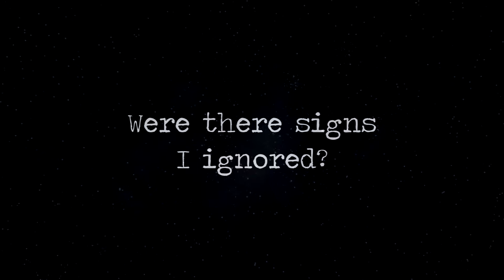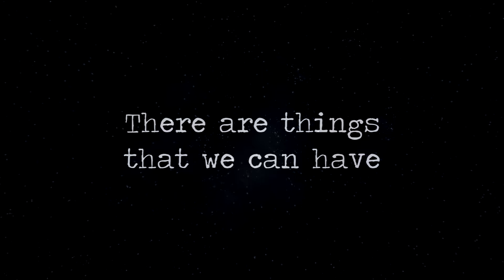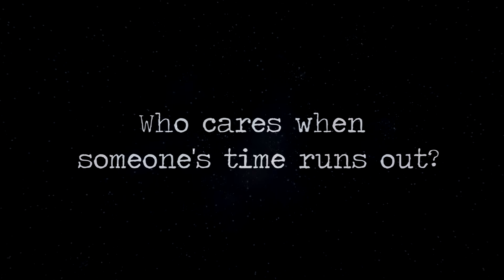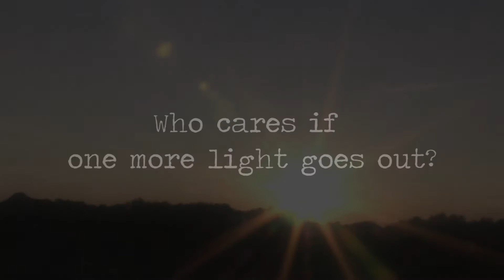Linkin Park - One More Light (Lyrics)